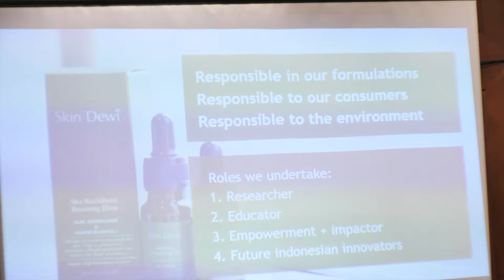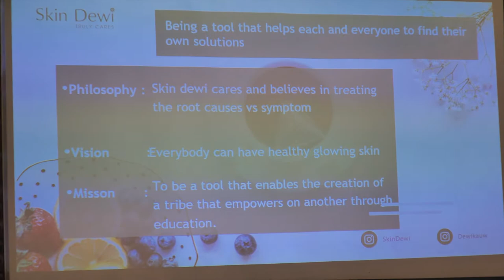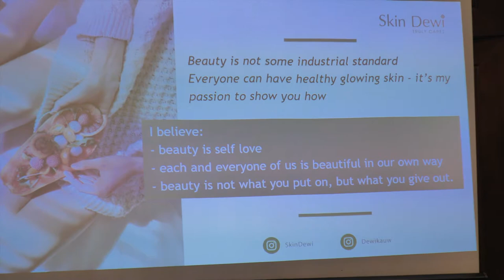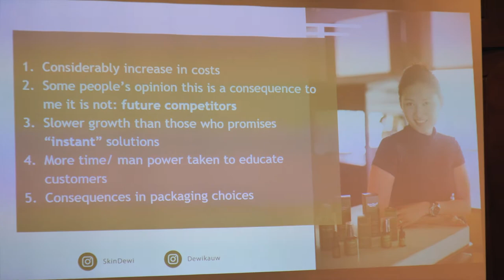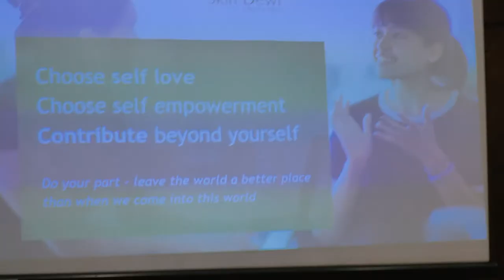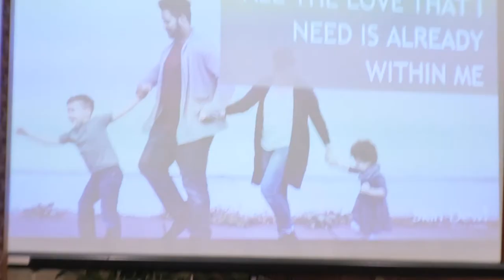Skin Dewi - IDEA FEST 2019 (Responsible Beauty Business)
In this session of Idea Talk, Dewi Kauw, founder of Skin Dewi, talks about being responsible in beauty business.

She shares her perspective of the role that Skin Dewi is trying to take in beauty industry to help educates people about the importance of responsible beauty business, so that we can make changes in order to be a responsible beauty product users.